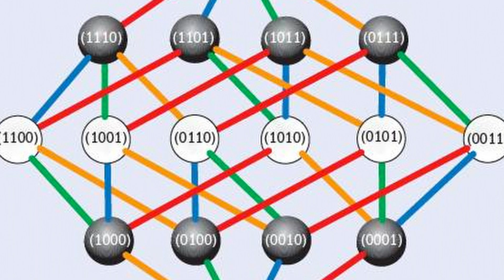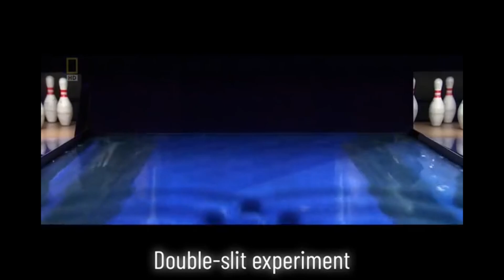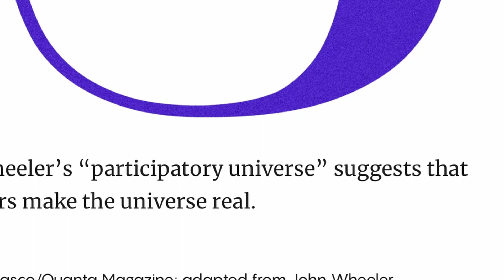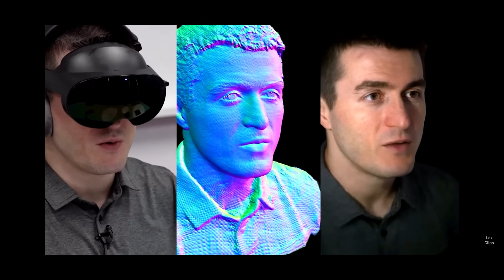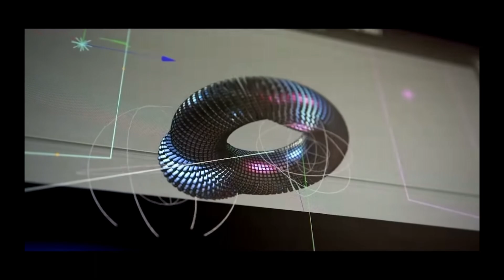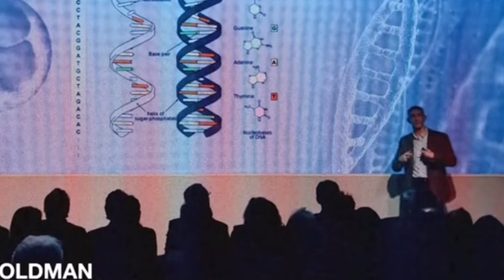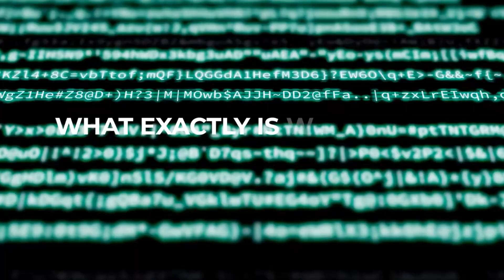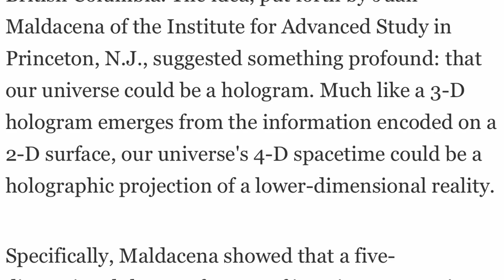Did Math Just Prove Ghosts Are Real?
In this video, I take you through the fascinating concept of Simulation Theory. Ever wondered if our reality is a computer simulation?

I break down this complex idea into simple terms, discussing evidence and sharing insights from notable figures like Elon Musk. What's your take on this theory?

🎬 Chapters:
00:00 Mathematical structures resemble error-correcting codes.
01:44 Universe's principles similar to computer codes.
03:06 Observation affects quantum mechanics.
04:30 Consciousness solidifies the universe.
07:52 Debate on living in a simulation.
09:46 Holographic principle hints at universe projection.
11:39 DNA's storage suggests simulation potential.
14:26 DNA holds extensive digital data.
16:42 Universe's principles echo digital codes.
17:49 Real vs. simulated distinction may be elusive.

🔬 Unveiling the Evidence:
Dive deep into the evidence supporting the Simulation Theory. From the mind-bending double-slit experiment to the enigmatic Holographic Universe concept, we'll unravel the mysteries that challenge our understanding of existence.

🧬 DNA Data Storage:
Discover the astonishing world of DNA data storage, where our genetic material becomes a potential medium for storing vast amounts of digital data. Explore the convergence of biology and technology and how it may be linked to the simulation hypothesis.

🤖 Elon Musk's Perspective:
Join Elon Musk and other scientific minds as they estimate the odds of our reality being a simulation. Is it one in billions, hundreds, or perhaps even a 50/50 chance? Explore the idea that distinguishing between the real and the simulated may be an impossible task.

🌐 The Holographic Universe:
Venture into the mind-bending concept of the Holographic Universe, where our reality might be a projection from a higher dimension. Explore the connection between black holes, information encoding, and the nature of our existence.

🔮 The Unanswered Questions:
As we journey through the Simulation Theory, ponder the unanswered questions that challenge our perceptions. Could our observations shape the universe, and is consciousness the ultimate creator of reality? What lies beyond the simulation?

📚 Sources and Information: Explore the knowledge that fueled this journey.

🎵 Soundtrack by:
Scott Buckley:  Delve into the enchanting soundscape accompanying our exploration, created to enhance your alchemical journey.

This video is about Simulation Theory Explained: The Reality Behind Our Universe. But It also covers the following topics:

Reality Or Simulation
DNA Data Storage Future
Consciousness And Simulation

Video Title:   Simulation Theory Explained: The Reality Behind Our Universe! | Mikael Cross

🔔Join Mikael Cross's truth-seekers on CrossTV! Explore paranormal, conspiracies, and mysteries.

✅  About Mikael Cross.

Welcome to Mikael Cross's truth-seeking journey on CrossTV,  the ultimate destination for the curious mind. Explore paranormal phenomena, conspiracies, UFOs, ancient history, and the quest for truth. Get into the captivating worlds of the paranormal, conspiracies, and scientific mysteries.